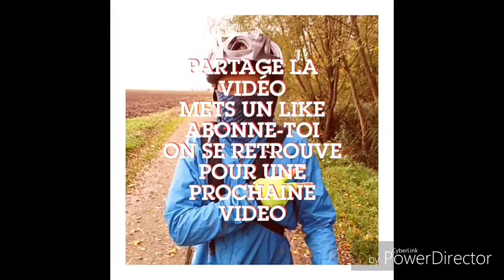Wheeling challenge spécial distance